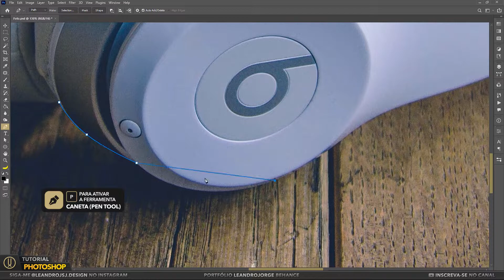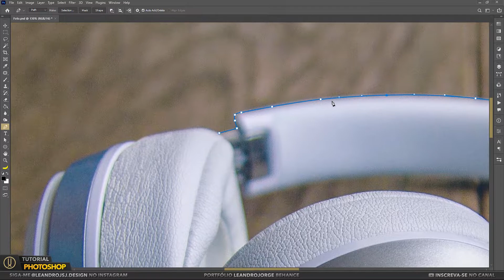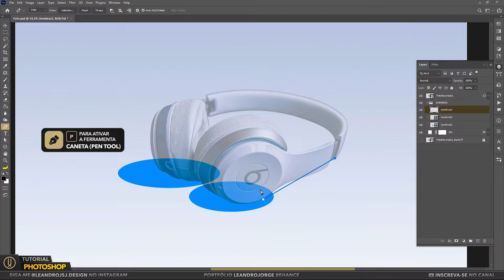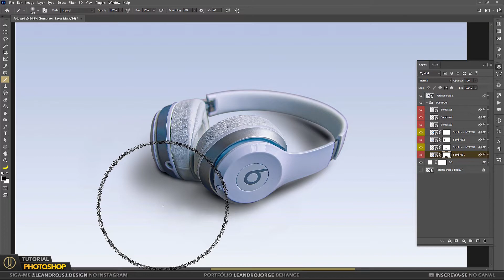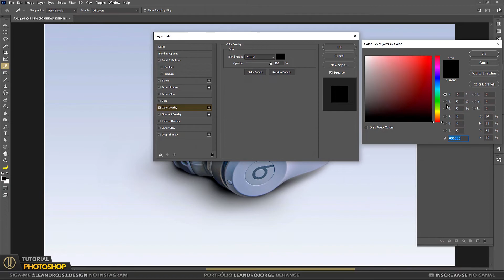Como FAZER SOMBRAS REALISTAS no Photoshop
Neste vídeo, você vai aprender a fazer sombras realistas no Photoshop. Vou mostrar como você pode construir de forma profissional sombras realistas com qualidade usando uma técnica que pode ser aplicada em imagens de produtos para e-commerce, artes publicitárias, montagens fotográficas e em composições criativas.

Espero que este vídeo seja de grande utilidade na criação de sombras dentro do Photoshop.

🎯 Para Você:
✅️ Foto para estudo.

🧰 Siga-me:
✅️ Meu portfolio no Behance: